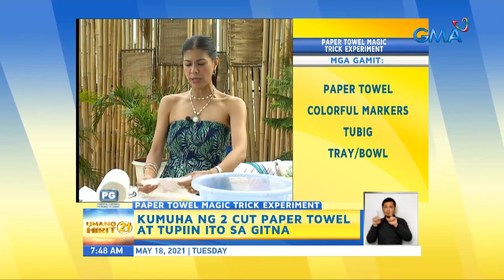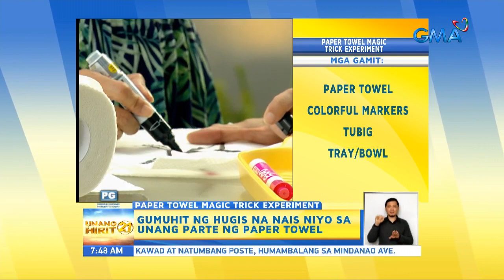Unang Hirit: Fun experiment for kids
Aired (May 18, 2021): Kung magic tricks at kaaaliwan ang hanap mo, may hatid na fun experiments ang UH Barkada para sa'yo! Subukan ang Paper Towel Magic Trick at Dancing Corn experiment sa video na ito!